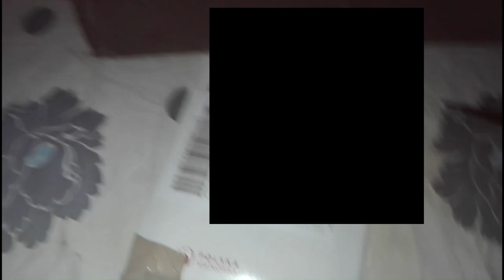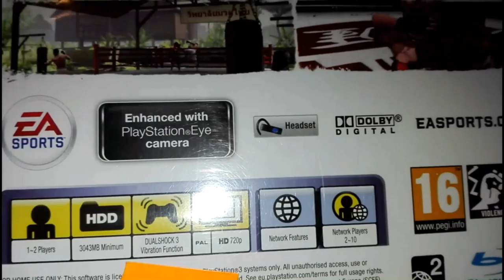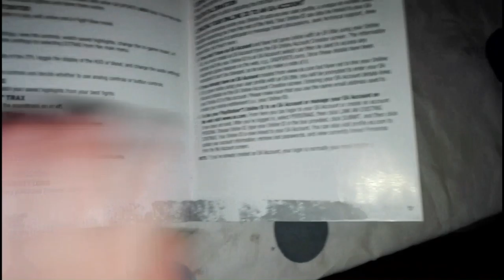Unboxing Paczki 2 (Tajemniczej Paczki)